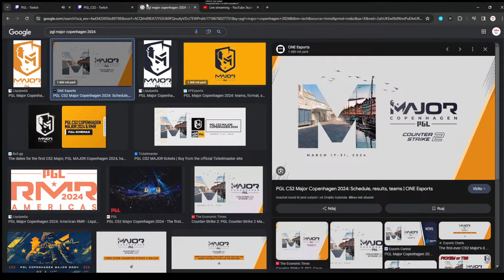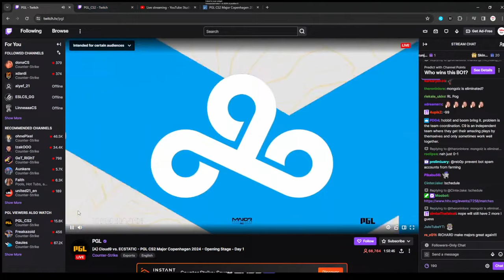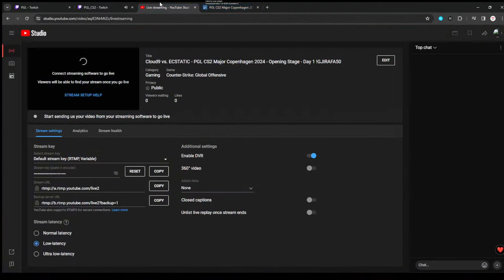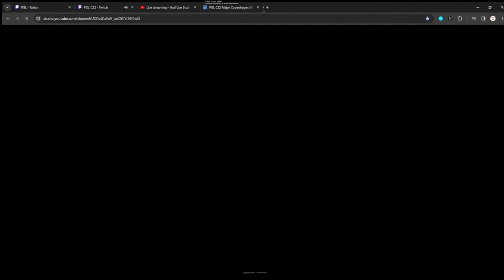PGL CS2 Major Copenhagen 2024 - Opening Stage - Day 1- WATCHPARTY !GJIRAFA50